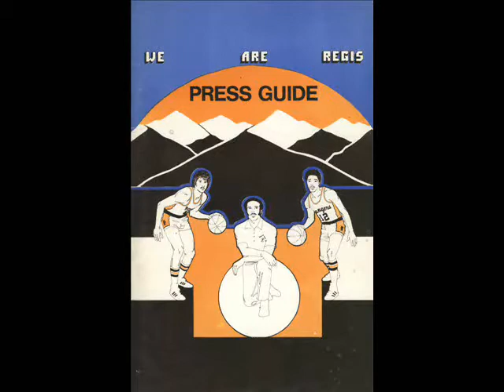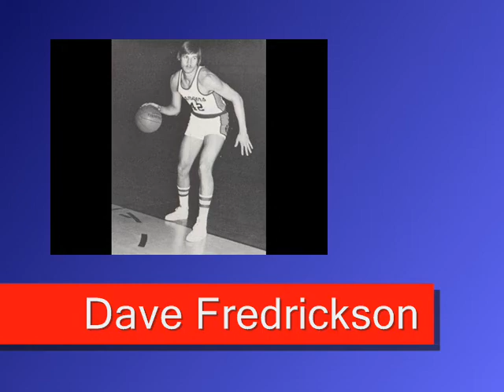Dave Fredrickson, Regis University 1975-1978 Athlete Hall of Famer--by Robert Bohling